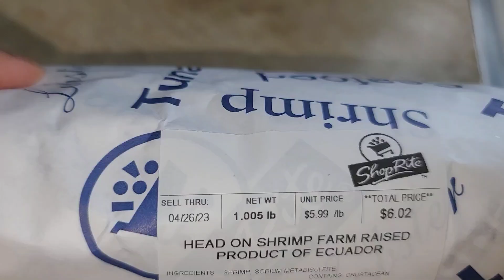chingudi masala jhola|mo jhia ra favorite